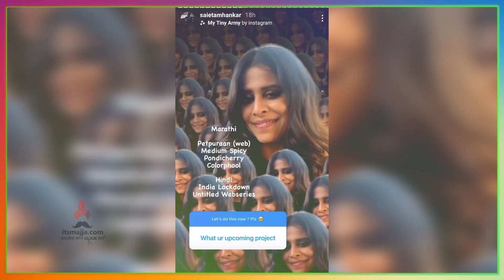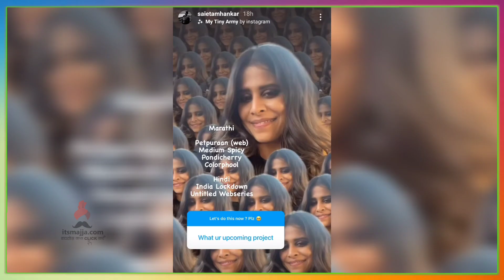सईचे यंदा गाजणार हे प्रोजेक्ट | Sai Tamhankar | Marathi Actress | Itsmajja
अभिनेत्री सई ताम्हणकर दिसणार या प्रोजेक्ट्समध्ये,नक्की बघा